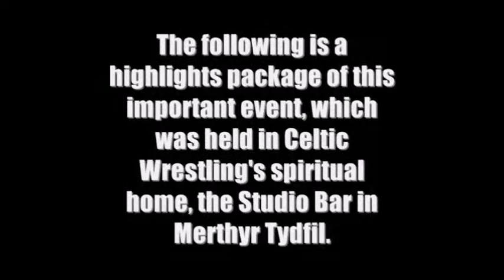CELTIC WRESTLING (CW AWARDS OF THE YEAR 2006)